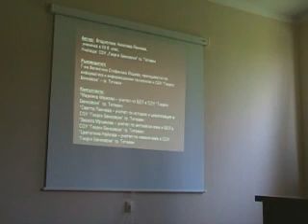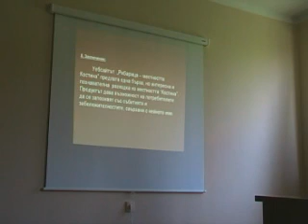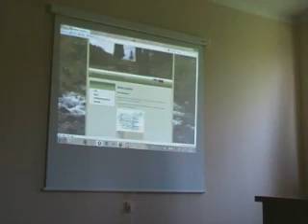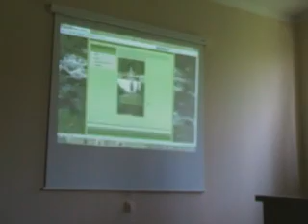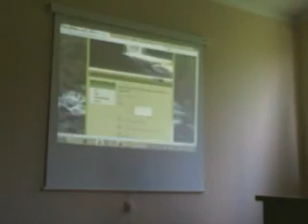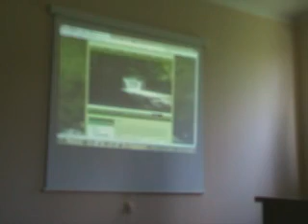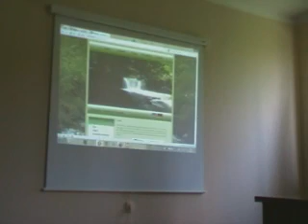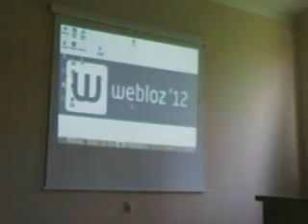Рибарица - местността "Костина", Владислава Йончева